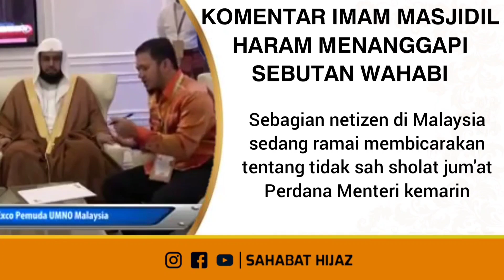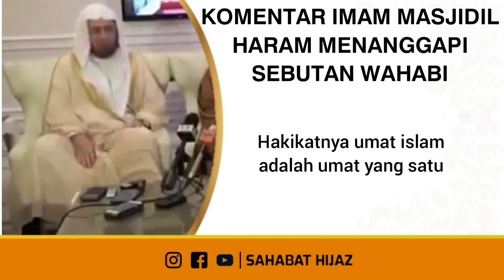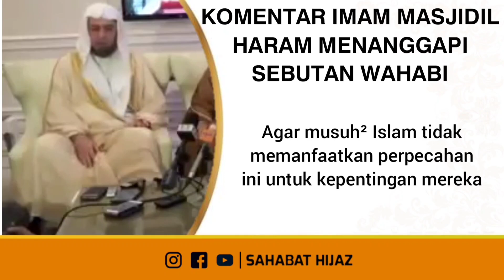Komentar Imam Masjidil Haram menanggapi sebutan Wahabi || Syaikh Khalid Al-Ghamdi